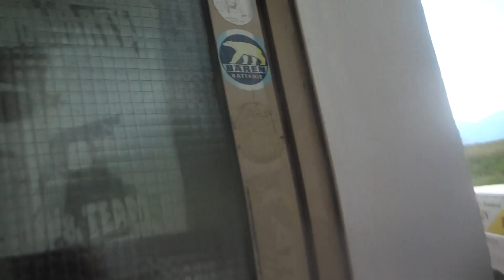Marijan pa Rudy - Rudy "je zaspau " (verschlafen) 05.06.2018